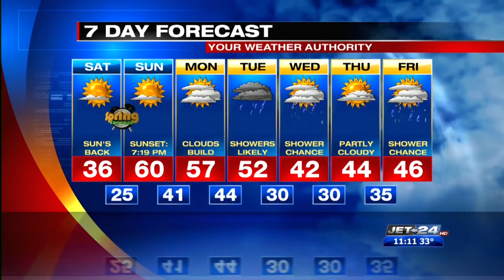Craig's Weekend Forecast